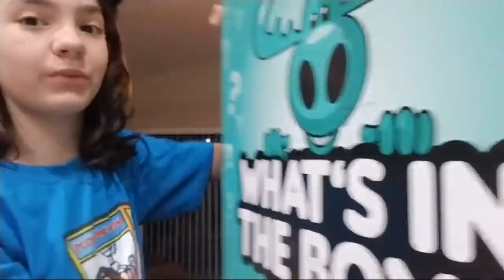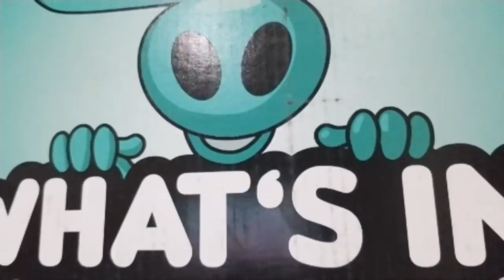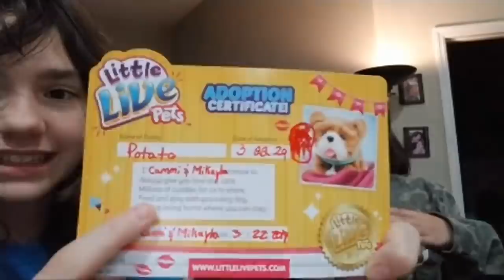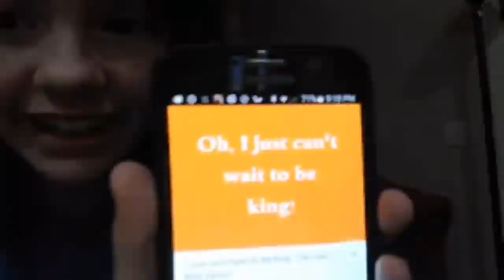Opening A SURPRISE Moose Toys Box Live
Join me and my friend Mikayla as we open surprise mystery box sent by Moose Toys.